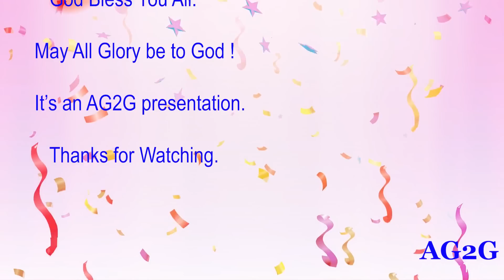Zolmacho Dis Tuzo (Lovely Birthday) | Yannah Angelica Marchon | Rev. Fr. Bolmax Pereira | AG2G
Audio out on SPOTIFY and major Music Streaming Platforms.

This song is dedicated to Rev. Fr. Dr. Bolmax Pereira, on his birthday 24th April, written and sung by Ms. Yannah Angelica Marchon.  Tune inspired from Song "Calma Bachata"

Video Footage:
       Enya Mia Allegria Marchon
       Nathaniel Nunes
       Mercy Fernandes
       Jovial Fernandes
Lyrics assist and Music Re-arrangement by Lloyed Pereira
Video & Audio Edit: AG2G Studios

Animation background

Animation background

Konkani Entertainment Channel 8